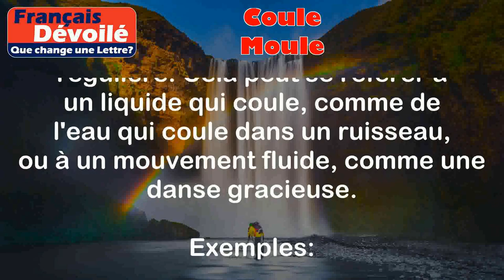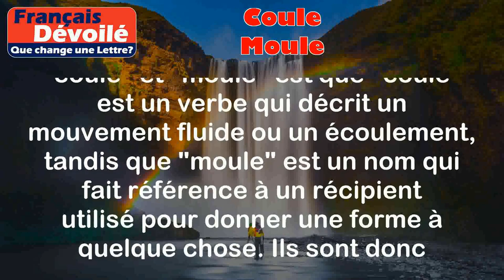Coule et Moule (Une Lettre)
Coule:
Le mot "coule" est un verbe qui signifie que quelque chose s'écoule ou se déplace de manière fluide ou régulière. Cela peut se référer à un liquide qui coule, comme de l'eau qui coule dans un ruisseau, ou à un mouvement fluide, comme une danse gracieuse.

Exemples:
- L'eau coule doucement dans la rivière.
- Le danseur coule avec élégance sur la scène.

Moule:
Le mot "moule" peut avoir plusieurs significations, mais dans ce contexte, il fait référence à un récipient utilisé pour donner une forme à quelque chose. Cela peut être un moule à gâteau pour donner une forme spécifique à un gâteau, ou un moule en silicone pour donner une forme à un objet en résine.

Exemples:
- J'ai utilisé un moule en forme de cœur pour faire un gâteau d'anniversaire.
- Elle a utilisé un moule en silicone pour créer des bijoux uniques.

Différence:

La principale différence entre "coule" et "moule" est que "coule" est un verbe qui décrit un mouvement fluide ou un écoulement, tandis que "moule" est un nom qui fait référence à un récipient utilisé pour donner une forme à quelque chose. Ils sont donc utilisés dans des contextes différents. Cependant, il est intéressant de noter que les deux mots peuvent être utilisés dans le domaine de la cuisine, où l'on peut couler un liquide dans un moule pour créer une forme spécifique.